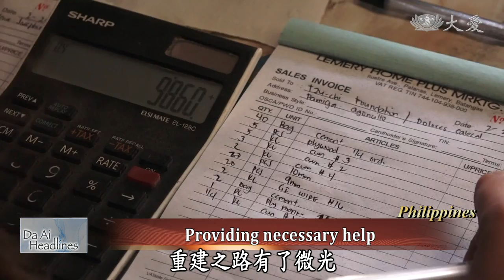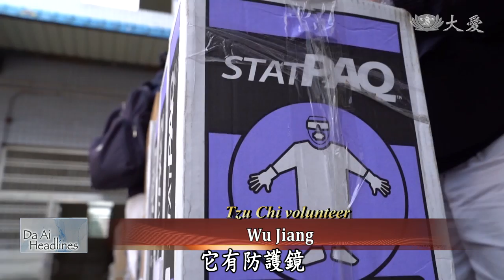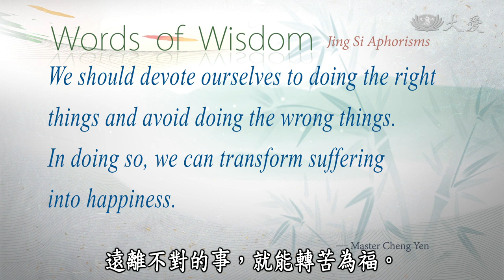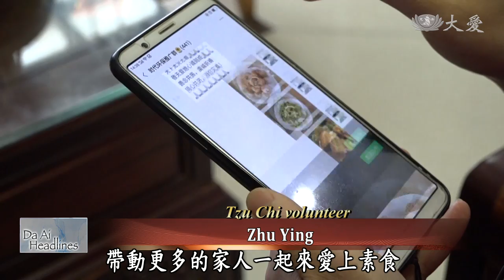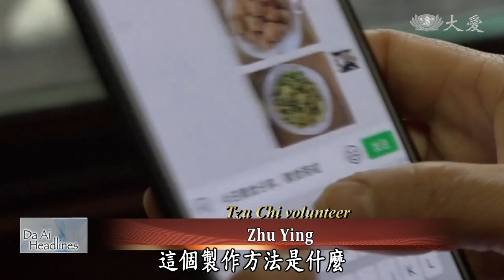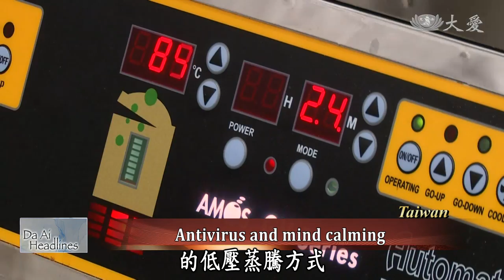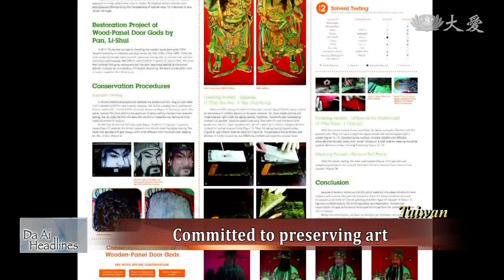【DaAi Headlines】20200301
Manila Tzu Chi volunteers provide building materials and financial aids to affected families in Batangas.
A 13-year-old boy in China promotes vegetarianism depsite his weak body condition.

1.塔爾家園重建
Welcome to Da Ai Headlines. I'm Maggie Tsai. Thank you for joining us. In January, Taal volcano in the Philippines erupted and more than 50,000 people were evacuated. Since many houses were destroyed, Manila Tzu Chi volunteers went to Batangas to provide the affected residents with construction materials and 300 U.S. dollars in financial aid. Many residents expressed their gratitude for Tzu Chi.

2.檳城祈禱併
The Covid-19 epidemic has spread to 57 countries as of date. Therefore, the World Health Organization raised the global COVID-19 risk to its highest level on February 28th. To comfort people's hearts, Tzu Chi recently started a global prayer chain. The students at a Tzu Chi kindergarten in Penang, Malaysia, pray at school and also at home. Their parents also pray every day sincerely, hoping that the epidemic can be eased soon internationally.

3.長沙贈物資
By the end of February, many cities in China have resumed working, but the government still does not encourage the residents to go out. In Changsha, Hunan, Tzu Chi volunteers continue to prepare virus-prevention supplies for medical professionals. This way, they can serve at the hospital without too much worries.

4.山東防疫捐贈
Shandong Tzu Chi volunteers have been caring for seniors in a nursing home for a long time. Therefore, they asked Tzu Chi for emergency supplies for epidemic prevention. Upon learning of their needs, the volunteers quickly delivered the supplies to the hospital.

《靜思語》
對的事，認真投入；遠離不對的事，就能轉苦為福。
We should devote ourselves to doing the right things and avoid doing the wrong things.  In doing so, we can transform suffering into happiness.

5.陳佳楠推素
A determined thirteen year-old. In China's Jiangsu, Chen Jianan has Craniopharyngioma, he's been often sick, but has a huge wish. He's been promoting vegetarianism since he was younger. He is very smart and memorizes all the facts about vegetarianism to help his cause. His father even makes videos of him reciting the facts to help his vegetarian campaign. Let's meet this adorable boy.

6.昆山防疫推素
The family of Mah in Kunshan has been eating vegetarian diets for six years. Recently, many stores were closed due to the epidemic; however, they got their own garden on the rooftop to sustain themselves. Everytime the wife cooked a vegetarian dish, she posted the picture on social media and received many likes. Together the family hopes to share the benefits of vegetarian diets with more people online.

7.慈嘉共好簽約
Tzu Chi officially signed an MOU with Chiayi County Government in hopes to work together on charity, environmental protection, humanistic culture, as well as disaster preventions in the future, so that Chiayi county residents can have a lovely and pleasant homeland. On the day of the signing ceremony, Hualien Jing Si Abode also prepared tea tree alcohol for local elementary school students to fight the virus as they are restarting their school session now.

8.大林淨露抗疫
Director Ye Jiazhou of traditional Chinese medicine department at Dalin Tzu Chi Hospital, together with Dr. Ye Mingxian, they jointly produced the anti-virus herbal extract for the frontline medical staff and the volunteers, to keep them safe while they stand firm on their positions to fight the virus and safegaurd the patients' health.

9.匠心職人魂(3)古畫醫師
Tsai Shunren is the first Italian oil painting restorer in Taiwan. He studied fine arts and traveled to Italy to learn this profession. It was difficult at first as he was not able to speak Italian, though he is now quite skilled and busies himself restoring many temple paintings in Taiwan. For him, his work provides the greatest possible satisfaction.

END：雪梨人文開學
Australia Tzu Chi Academy was about to begin the new semester at the beginning of February, but was delayed for two weeks due to the Covid-19 epidemic. To raise children's awareness on virus prevention, teachers taught them how to wash hands correctly, as well as encouraging parents to make vegetarian diets a family habit. We will leave you with these images and thank you for joining us.

(03253805)